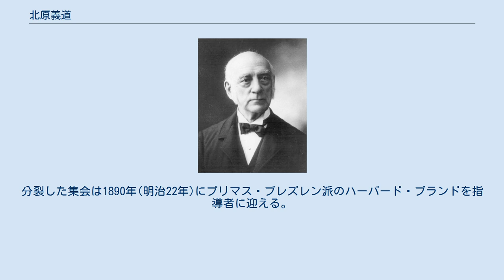北原義道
ディビッド・タムソンから受洗した人物
北原義道（きたはら よしみち, 1846年12月9日(弘化3年10月21日) - 1894年4月4日）は、プロテスタントの明治時代の牧師である。
 信濃国高遠藩厩奉行の家に生まれる。
幼少期には漢学を学ぶ。
明治維新後は東京に出て、横浜に移り、J・H・バラからキリスト教を学んだ。
 1872年(明治5年)6月9日にアメリカ合衆国長老教会のディビッド・タムソンより洗礼を受ける。
1873年新栄教会創立の時に加わる。
11月より東京市日本橋区本革屋町の自宅で伝道を始める。
 牧師になるために最初タムソン塾で学び、1877年(明治10年)に東京一致神学校が創設されると入学する。
1878年(明治11年)4月3日に服部章蔵、井深梶之助、植村正久、山本秀煌と共に補教師の准允を受ける。
1879年に東京一致神学校の2期生として卒業する。
 1878年11月9日に群馬県桐生に上州桐生教会を設立する。
その後、東京で伝道を続け1879年11月22日に日本橋教会を設立する。
 1880年(明治13年)に按手礼を受けて日本橋教会の牧師になった。
 北原の息子の問題が原因になり青年たちが日本橋教会を離脱して新しい集会を作り、教会は分裂する。
1889年(明治22年)に牧師を辞任する。
分裂した集会は1890年(明治22年)にプリマス・ブレズレン派のハーバード・ブランドを指導者に迎える。
 北原は1894年(明治27年)に胃癌で死去する。